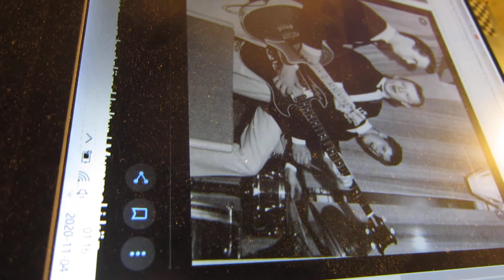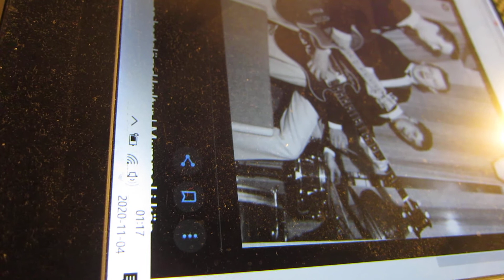The Con's Combo- That Song Really Knocks Me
1964 or 1965 (British) Rhythm and Blues / 60's Beat. Unissued Recording at the time (and still is). Photo showed on the video is a early 60's photo of three of the members. The song was written to the band "The Renegades". If you are owner of some rights about this recording or sound and you want it removed please contact me and I will delete the video as soon as possible (immediatly). I do not claim to own any rights of this song.